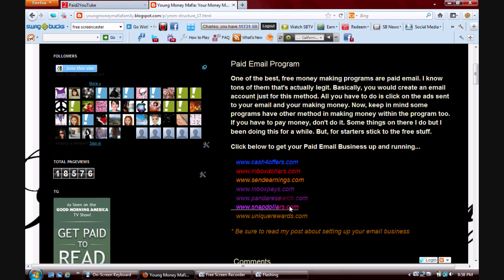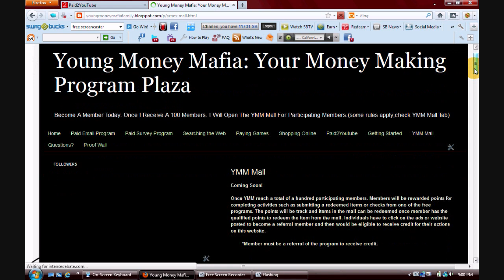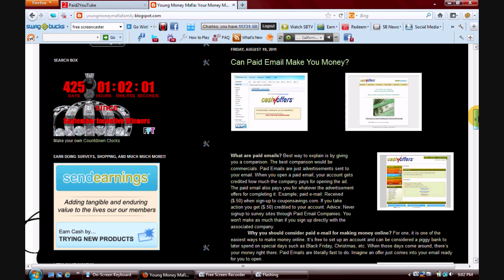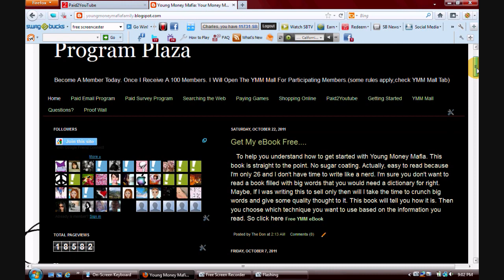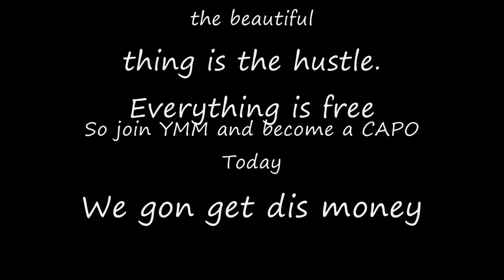Turn Your Email Into a Cash Machine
for more info. Discover how paid email can make you money for free. Also, learn a little about YMM and how we help those interested in making money online.